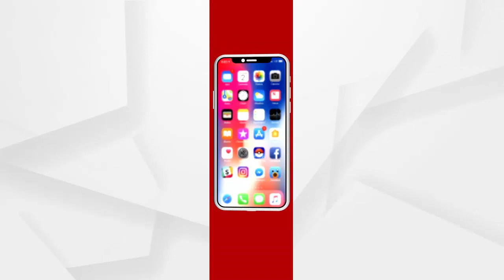ଦ୍ୱିତୀୟ ବିବାହ କୁ ବିରୋଧ କରି ସ୍ତ୍ରୀ ହେଲେ ଥାନା ର ଦ୍ବାରସ୍ଥ...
ଦ୍ୱିତୀୟ ବିବାହ କୁ ବିରୋଧ କରି ସ୍ତ୍ରୀ ହେଲେ ଥାନା ର ଦ୍ବାରସ୍ଥ...ମୟୁରଭଞ୍ଜ ଜିଲ୍ଲା ଗୋରୁମହିସାଣି ଥାନା ଅନ୍ତର୍ଗତ ଡ଼ଙ୍ଗାପାଣି ଗାଁ ର ପୂର୍ଣ୍ଣିମା ନାୟକ  ଟାଟା ର ଏକ ଘରୋଇ କମ୍ପାନୀ ରେ କାମ କରୁଥିବା ବେଳେ ବିବାହ କରିଥିଲେ ...